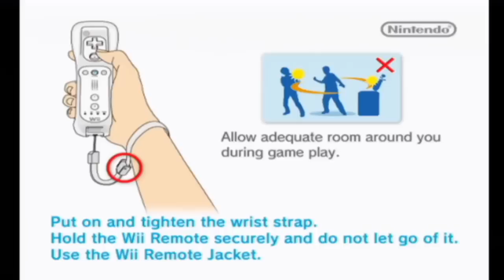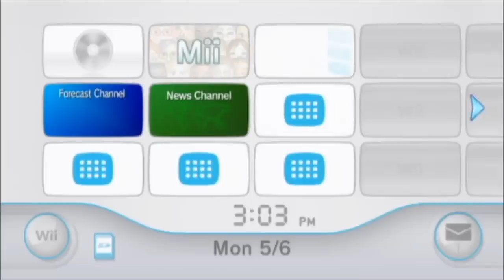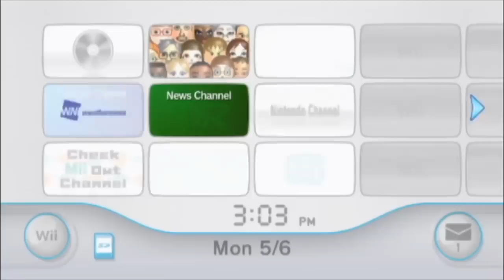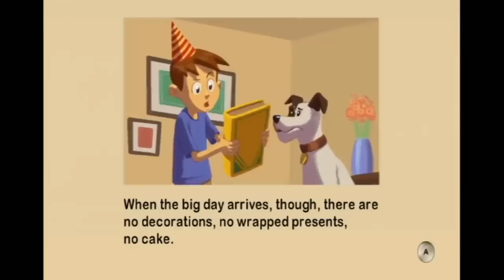[Vinesauce] Vinny - Shovelware Showcase 7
You don't have to dig for long to find shovelware on the Wii. Smurfs, P***y Wagons and more await you this time. Let's not forget Data Design's evil machinations... the worst of them all.